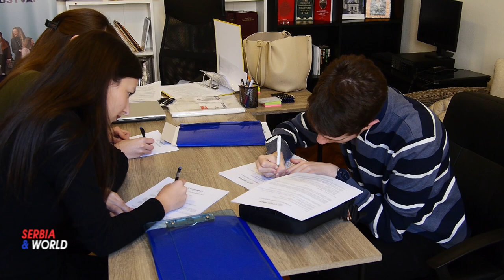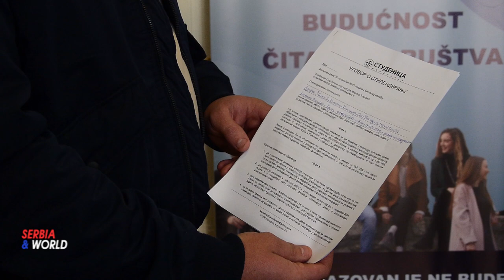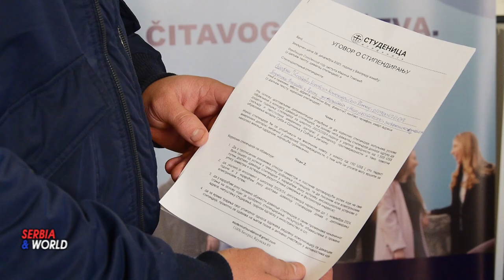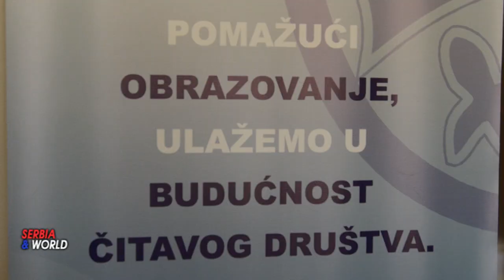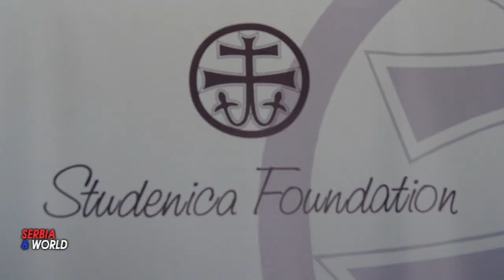ОНИ СУ НАДА И БУДУЋНОСТ СРБИЈЕ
-- У уторак 26. децембра у Београду одржана је свечана додела стипендија српским студентима које додељује Фондација Студеница, организација српске дијаспоре у Америци. На свечаном потписивању Уговора представљено је четредесет пет талентованих младих студената који су изабрани на Конкурсу и тиме постали носиоци стипендије Фондације Студеница за академску 2023/24. годину. а на основу изузетних индивидуалних остварења у школовању, наградама које су освајали, финансијских потреба, као и њихове укључености у помоћ заједници којој припадају. Ове године број стипендија већи је од уобичајеног како би се помогли посебно студенти који се определе за учитељска и наставничка занимања у жељи да се оснажи углед часне професије учитеља и наставника и са намером да се млади људи мотивишу да одаберу и посвете се том племенитом занимању. Тако се на листи добитника стипендије Фондације Студеница налази и четрнаест сјајних студената учитељских и педагошких факултета и студената на катедрама за српски језик и математику наставничког смера. Остале стипендије додељене су по досадашњој традицији Фондације Студеница студентима свих усмерења са различитих факултета из целе Србије са Косовом и Метохијом и из Републике Српске, као и једна за српског студента у региону. - На свечаности студентима се  обратио  Ненад Крзман,  бивши стипендиста и члан УО Фондације Студеница,  рекавши: „Свакако, када су оснивачи Фондације покренули овако племениту иницијативу, поред жеље да помогну у образовању младих људи у Србији, имали су и визију да успоставе дугорочан и одржив процес стипендирања. Сада, 30 година касније, имамо потврду да су заиста успели и желим да у име бивших стипендиста, аи у своје лично име, изразим посебно задовољство што смо добили прилику да будемо део овакве иницијативе.  Ненад Крзман је подсетио да је Фондација основана уз веру да су образовање и улагање у младе основ развоја друштва и да ћемо, помажући њих, на најбољи начин утицати на будућност Србије са Косовом и Метохијом и Републике Српске. Стога, стипендије Фондације Студеница  представљају не само материјални улог у њихову будућност већ и залог општег просперитета и будућности Србије и српског народа. Одлука о избору кандидата и ове године била је изузетно тешка јер је пристигло преко 560 пријава, а биографије готово свих кандидата су задивљујуће. А ми као друштво у целини можемо да будемо поносни што у свом окружењу имамо толико младих, талентованих, паметних и вредних студената. Фондација Студеница има част да и ове године део стипендија додељује у партнерству са Српским филантропским удружењем (СПА) из Њујорка, а посебну захвалност дугује добротворима који су учешћем на Гала вечери СТУДЕНИЦА 23 обезбедили 14 стипендија за учитељска и наставничка занимања. Годишња стипендија износи хиљаду и пет стотина америчких долара у динарској противредности што износи оквирно сто шездесет хиљада динара. Од оснивања 1993. године до данас, Фондација је стипендирала преко две хиљаде младих свих образовних профила, од којих су многи данас лидери научног, јавног и пословног живота Србије, региона и света. Фондацију Студеница основале су угледне породице српске дијаспоре у Америци, на челу са преминулим Мирославом Мајклом Ђорђевићем, како би кроз образовање младих помогли напредак српског друштва.  Фондација носи име знаменитог српског манастира, као симбола српског просветитељства и напретка, за шта је добила благослов, као и специјалну дозволу да у свом логоу користи и чувени Студенички крст. Фондација Студеница подстиче студенте да се међусобно помажу и укључују у друштвени рад, чиме и сами шире идеје филантропије. Стипендисти долазе са факултета који изучавају различите научне области, а њихове идеје и пројекти које заједно са Фондацијом реализују потврђују нам да су они заиста будућност наше земље. У наредном периоду Фондација жели да подржи иницијативе стипендиста да се повежу са српским студентима у свету, и да српску дијаспору приближе матици Србији.